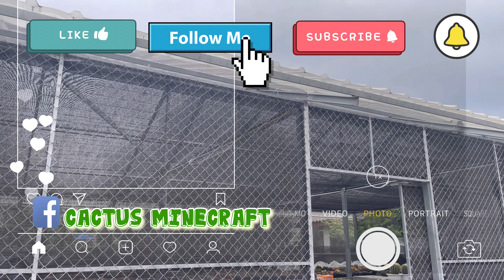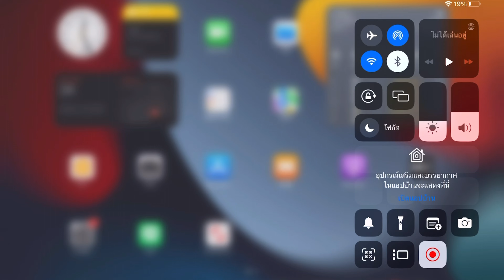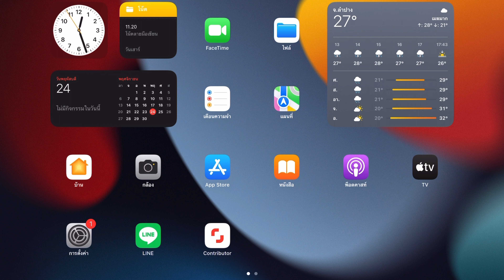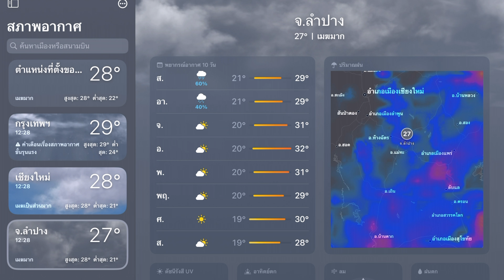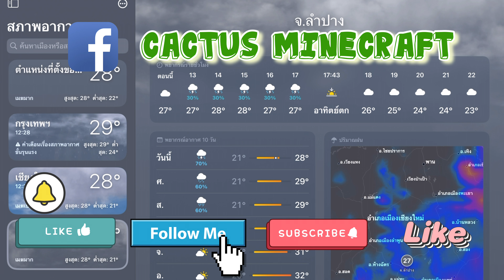รดน้ำแคคตัสเมื่อดินแห้ง แล้วต้องรดตอนไหน มาดูกันครับ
ใครมีอะไรสงสัยพิมพ์คอมเมนท์ ไว้ได้เลยครับ